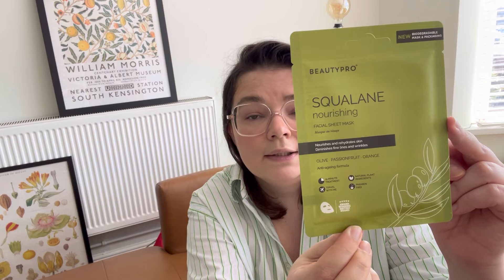Lookfantastic АПРЕЛЬ 2024 (Лукфантастик) / Lookfantastic beauty box APRIL 2024 unboxing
Привет всем!
 В этом видео я показываю содержимое бюти бокса от Lookfantastic (АПРЕЛЬ 2024г) Этот бокс я приобрела сама, за свои собственные средства. В видео я озвучила свое честное личное мнение.

Содержимое бокса:

• ELEMIS Pro-Collagen Energising Marine Cleanser, 30ml (Travel Size) £13
• Rituals The Ritual of Sakura Body Cream, 70ml (Travel-Size)  £8
• We are Paradoxx Volume Blow Dry Spray, 30ml (Travel-Size)  £15
• GLOV® Makeup Sponge Professional Blender in a limited-edition pink shade (Full-Size) £10
• Ciaté London Velvet Skin Cream Blush in Fancy, 5ml  £9
• BeautyPro Squalane Sheet Mask (Full-Size) £5